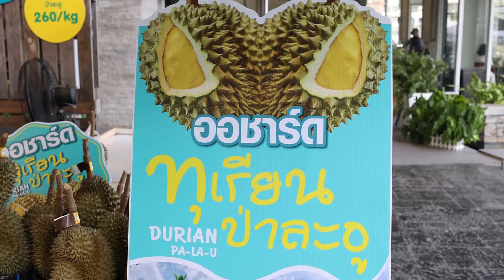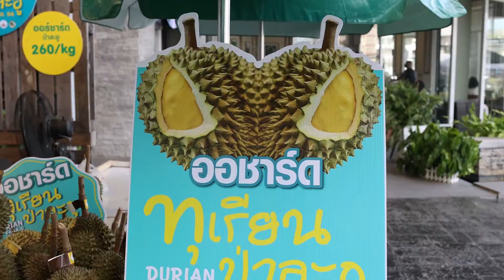ทุเรียนหมอนทองป่าละอู ของดีหัวหิน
จากที่ซื้อ
ให้พ่อค้าเลือกให้ สรุปของพี่เติ้ลสุกเร็วกว่าที่คาด 1 วัน
ส่วนของลุงม้าหวังว่า 2-3 วันจะสุก ผ่านไป เกือบ 5 วันยังไม่มีวี่แววเลย 555
สรุปให้เขาปลอกเลย น่าจะดีสุด ดูของไปเลย 555